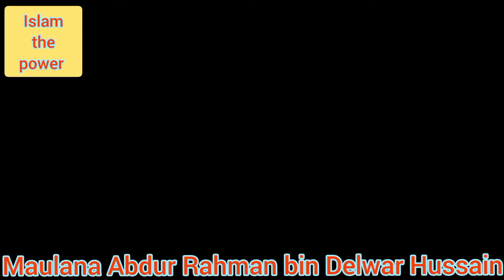পাঁচ ওয়াক্ত নামাজী কেন জাহান্নামে banglawaz islam Maulana Abdur Rahman bin Delwar